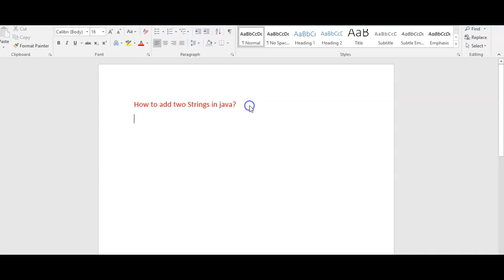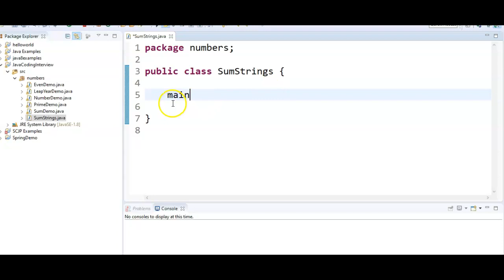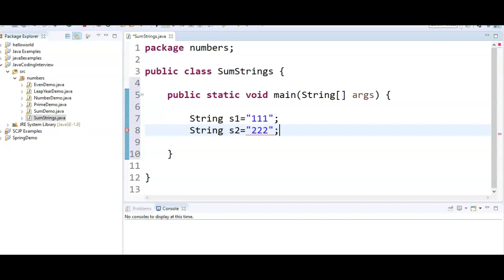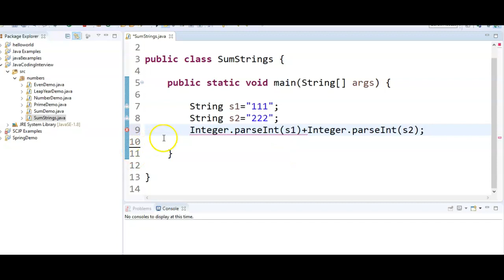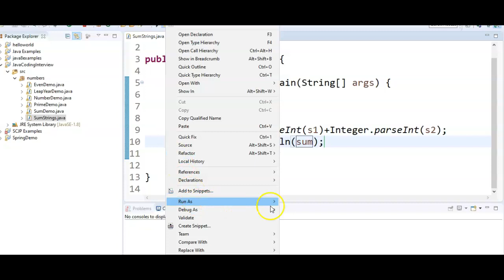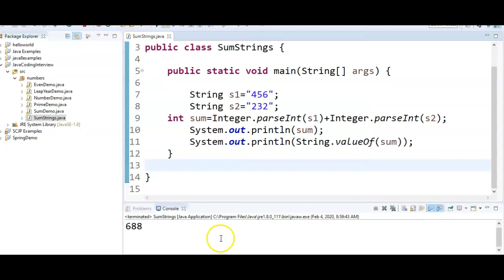How to sum two Strings in java?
learnwithkrishnasandeep javacodinginterviewquestions javaexamples javaprograms javatutorials javaprogramming How to sum two Strings in java?